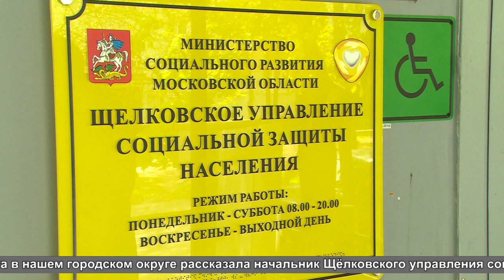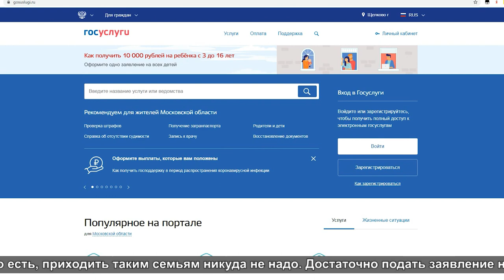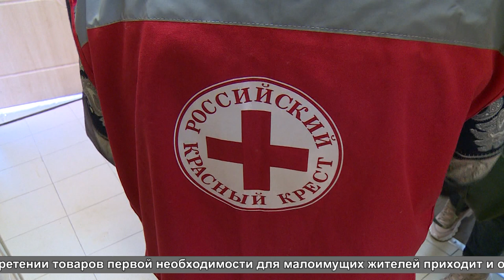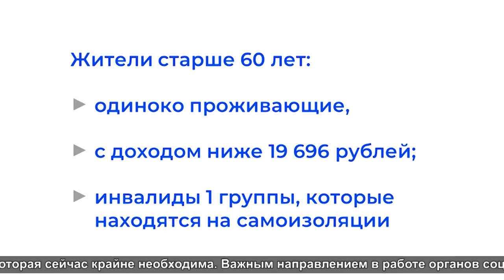Жанна Пиняева о новых мерах соцподдержки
Региональные выплаты и продуктовые наборы. Их будут получать щёлковцы, которые в них нуждаются. О новых мерах социальной поддержки, инициированных губернатором Подмосковья, рассказывает начальник Щёлковского управления социальной защиты населения Жанна Пиняева